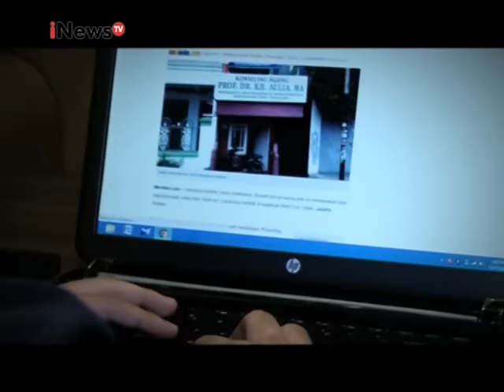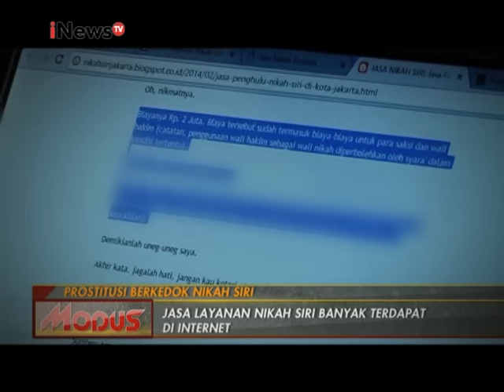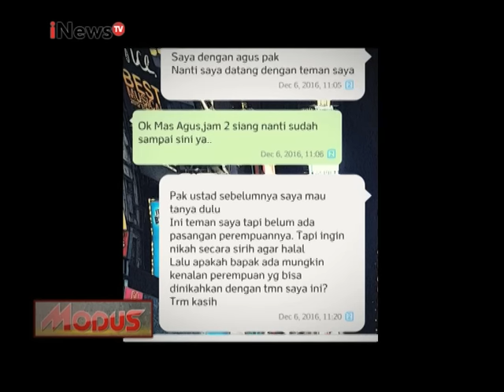Modus Eps 72 : Prostitusi berkedok nikah sirih Part 01